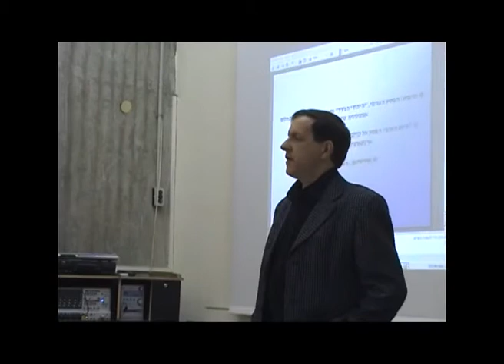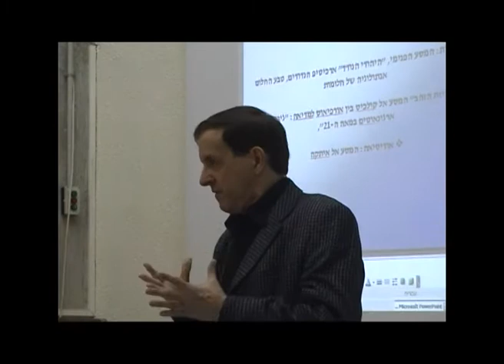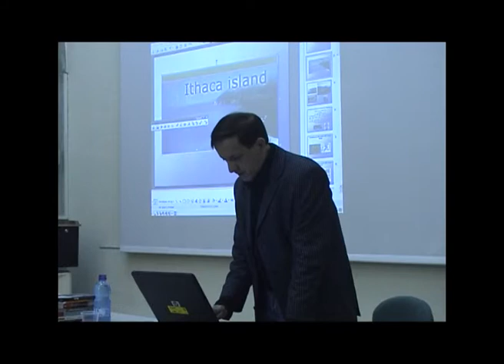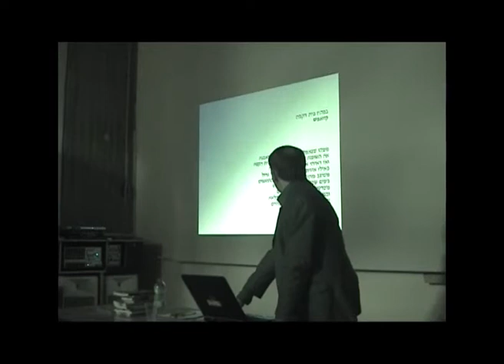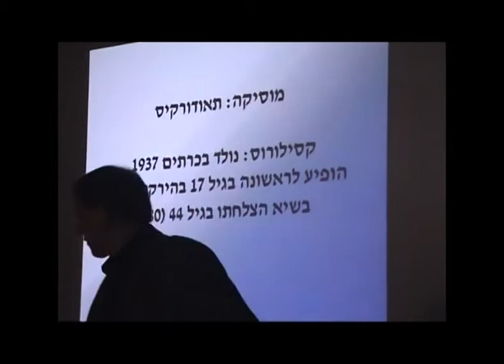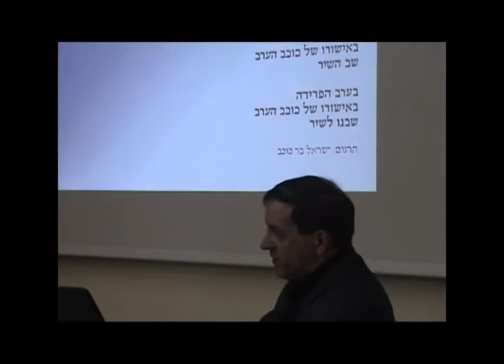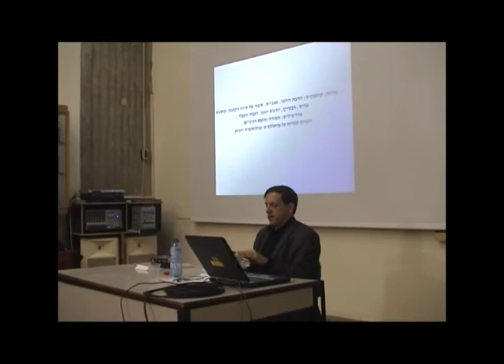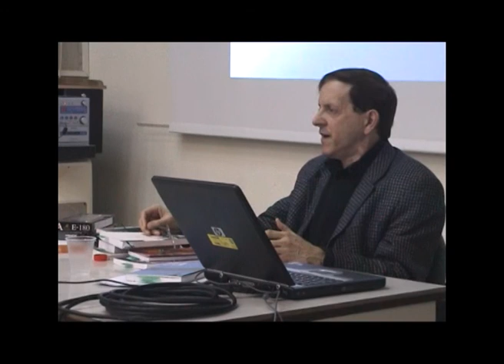ISRAEL BAR COHAV- POET LECTURER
הרצאה של ישראל בר כוכב  על תרבות יוון העתיקה והחדשה